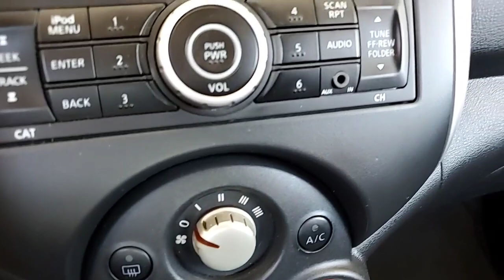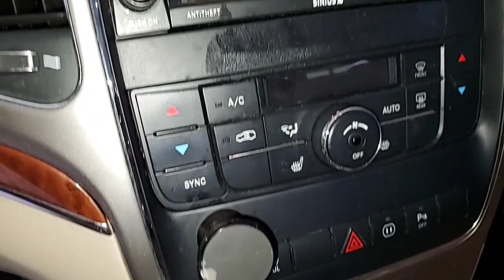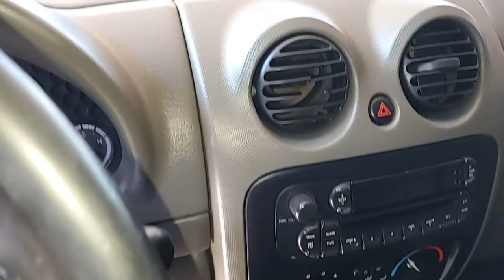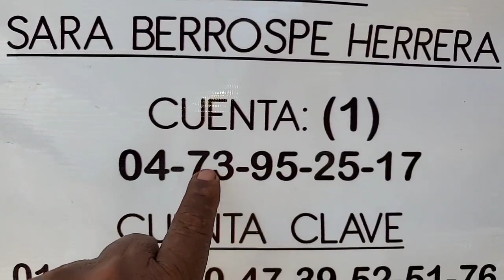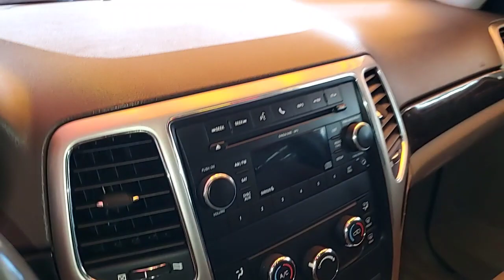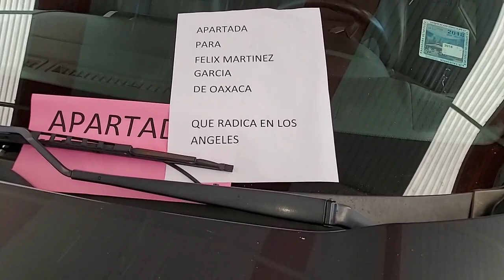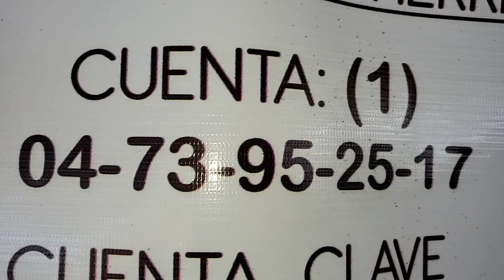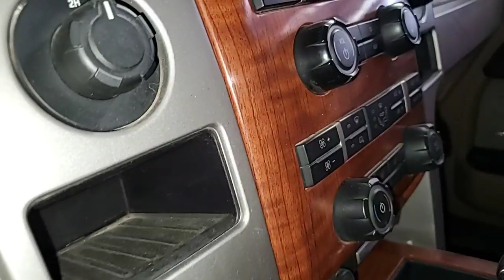domingo 08/11/20 interesados llamar al teléfono 353 109 98 37